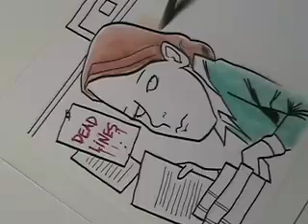Axed Alison: Eviscerated Editor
Another installment in the Monster By Mail Art project. The theme for this round is "Zombies". Want your own Monster by Mail? An original hand drawn monster sketch delivered to your doorstep!

All proceeds from this project go to pay for medical expenses related to the birth of our new baby in the fall.

Music is "Munich" By The Editors.